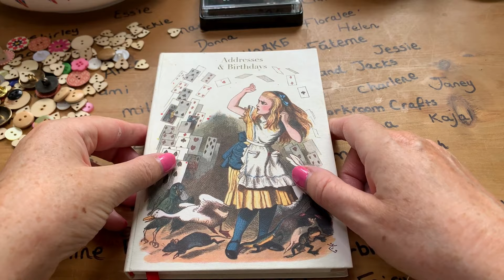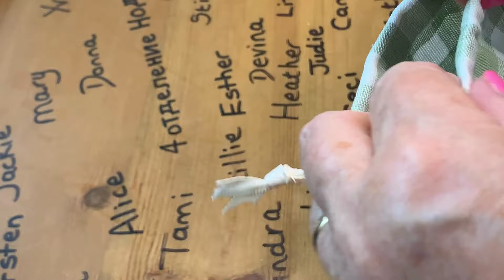PLANT-BASED PAVLOVA RECIPE | HANDMADE CARD INSPIRATION | HOW TO MAKE A LAVENDER BAG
Experience the simple joys of cottagecore slow living and ASMR in today's vlog!  We'll start by whipping up a dreamy, plant-based pavlova that's as beautiful as it is delicious.  Next, we'll move to the crafting table to create a lovely handmade card - a perfect way to send a little love and joy to friends and family.  Finally, we'll make fragrant lavender bags, perfect for keeping your linens fresh or gifting to someone special.

Let's embrace the beauty of slow living together, finding peace in every step.

00:00 Introduction
02:15 Baking Plant Based Strawberry Pavlova
06:19 Let's Make Heartfelt Card
13:08 Let's Make Aromatic Lavender Bags
18:37 Is Your Name On My Table?
19:06 Our Facebook Friends' Show & Tell

If you enjoyed our Show & Tell, why not join our new and growing (all skill level) community over on our Facebook Group!  It’s great to see everyone’s projects, admire each other’s work, share top tips, and support each other with any questions we may have!

  If you’re interested in connecting with others, learning new skills, and seizing the moment then please click on our Facebook Group link,

it would be great to welcome you over there!

I really hope you find my video relaxing, and that you'll join me weekly to see what else I'll be making and a baking in the future!

Vanessa x